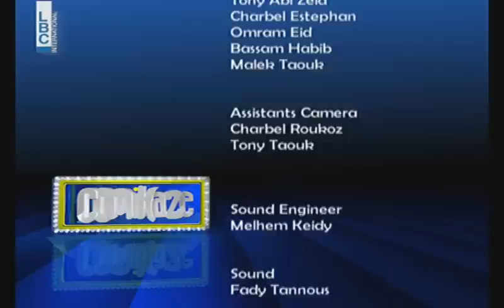Comikaze - Episode 42